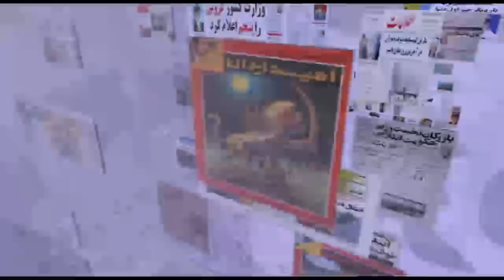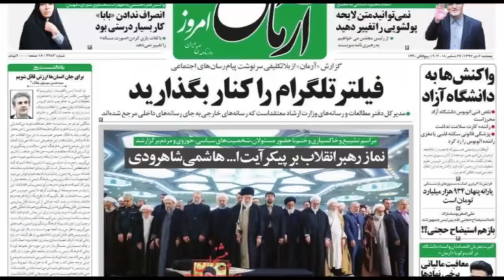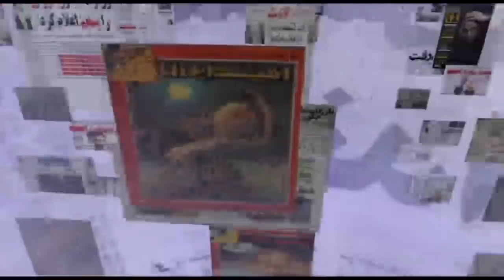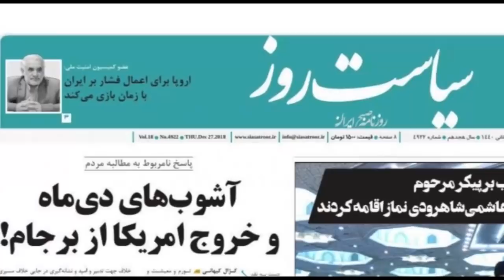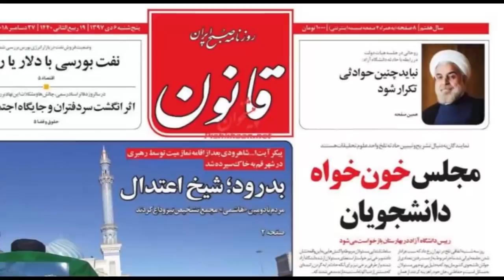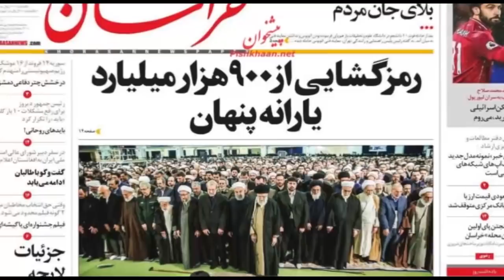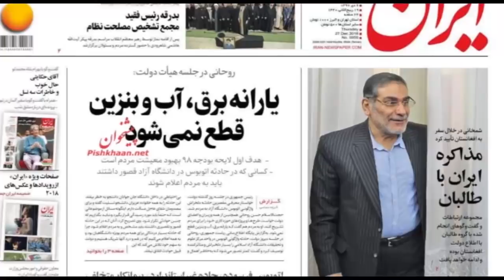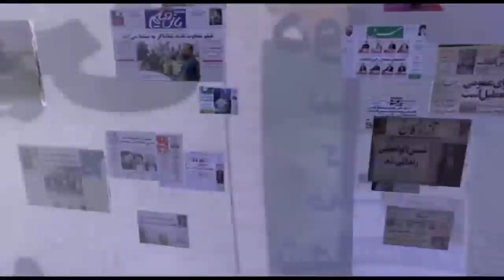صفحه یک پنجشنبه ۶ دی